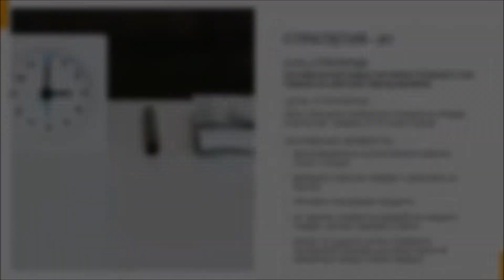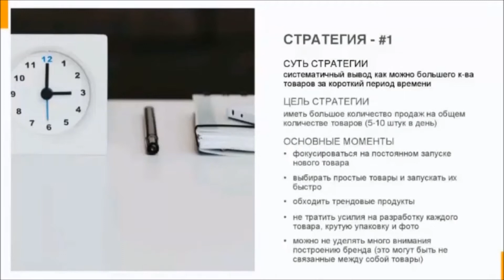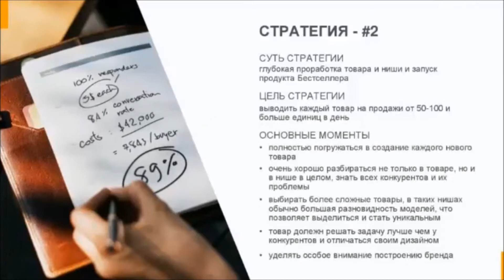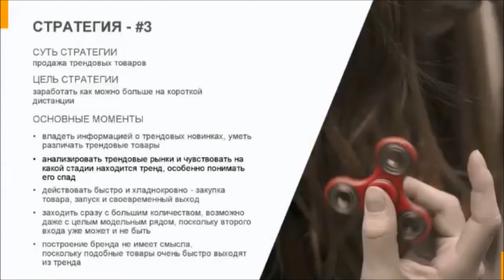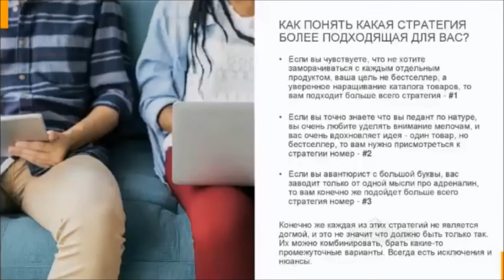3 Стратегии бизнеса на Амазоне от миллионера. Вебинар про Amazon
📗 Регистрация на курс «Бизнес на Amazon. Online Arbitrage & FBA»